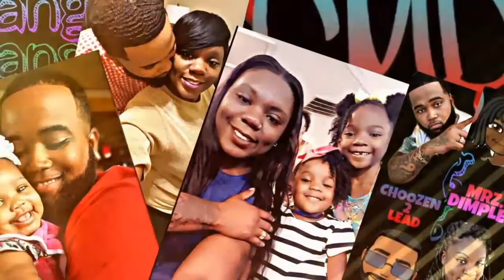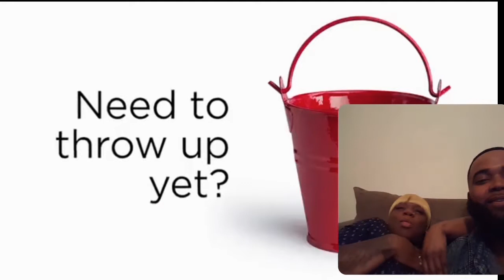Can you Stomach the Pimple Popping Challenge!!!!